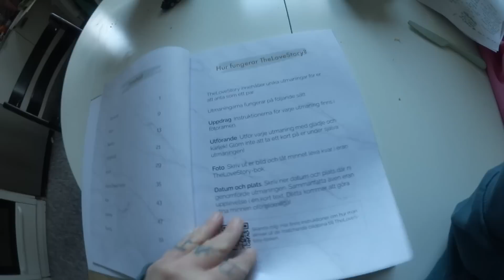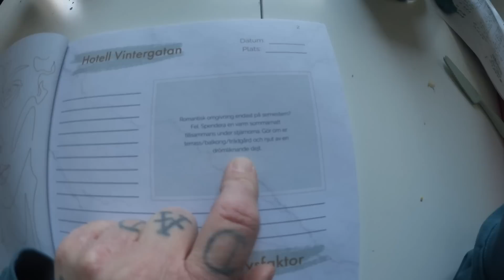SÅ HÄR ENKELT GÖR DU BORDSSMÖR AV SMÖR! BUDGETTIPS!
Okej förra gången jag gjorde bordssmör så gjorde jag bordssmör på redan befintligt bordssmör. Nu ska vi testa att göra bordssmör på SMÖR. Blir det mer? JA det blir det!
Det är så enkelt!
500 g smör
2,5 dl valfri olja ( jag tog rapsolja)
2,5 dl vatten
Salt efter smak
Bland ihop det och ett tips är att blanda med någon form av visp men att låta smöret bli ljudet ljummet innan.

Sen ett till ekonomitips är att riva ner ost innan den blir gammal så har du riven ost till kommande middagar eller vad du än planerar.

Eftersom det är en vlogg idag så får ni vara med på lite mer. Jag har fått några frågor som jag svarar på. Vi börjar tömma balkongen, ett projekt som pågår. Där är tanken att vi ska ha en större odling i år.

Nästa grej är boken. Den är beställd på ourlovestory.com
Inget samarbete.

Jag har även köpt en balanscykel till Mellon. Absolut att mitt gamla beteende kom in här med lite impuls MEN jag ursäktar mig med att det inte var till mig OCH att den faktiskt var nedsatt i pris.

Och gällande att det är stökigt. Ja jag VET, jag har ögon att se med. Puss å kram

Här på kanalen får ni följa vårt liv. Allt från vardag, till utflykter, till matlagning till shopping etc. Jag kör även en budget serie där jag kommer med tips på budget mat och recept för att alla kostnader ökar och jag tror att vi alla kan få ner våra matkostnader lite. Om inte så är det lite kul med en ny serie och lite utmaning.

Jag, mamma Ellie jobbar deltid som redovisningskonsult, vloggar på min kanal och bygger upp min onlinebusiness på sociala media. Kortfattat.